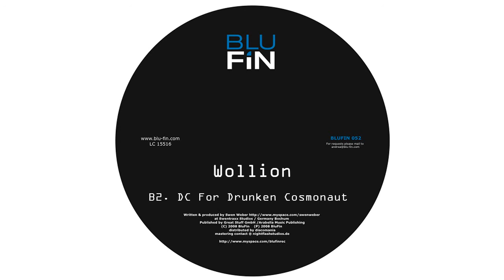Wollion - DC For Drunken Cosmonaut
Wollion -- DC For Drunken Cosmonaut - The label BluFin, founded by Andrea Engels in 2005, has managed to establish its good reputation. Ms. Engels, a native from Cologne, has been working with music for years already. As the former owner of the well known record-shop Musicman in the urban area of Cologne's Südstadt, she has been able to build up some wide network of contacts in the music business. Her open approach to the diversity of music genres very much stems from that time. BluFin as well as its sublabels Yellow Tail Records, Takt and Greenhorn Records (together with Namito ) very much reflect this openess of hers. Generally, all three platforms are concerned with electronic music, they are however not limited to the genre. What matters is the distinct selection! Although many good demo tapes are regularly being sent to BluFin, only approximately one new record per month is being released which is handled with full attention accordingly.

An important aspect of the philosophy of the label is its familiar approach in creating a good atmosphere of collaboration. For a serveral years already highly renowned artist keep releasing tracks at BluFin or Yellow Tail.

Tobias Lützenkirchen, who made the first release for the label, John Acquaviva, Citizen Kain, Spektre, Maverickz, Da Fresh , Kaiser Souzai and many other known acts  keep using the label as their familiar homebase. They contribute to the relevance of the label in the Techno-House segment! Hits such as 'Zombie' of Acquaviva & Lützenkirchen in the year 2005 (No 1 beatport , 2 nd best selling track of the year) or 'Freak Me' of LXR vs Andrea Doria of the year 2006 (Top 10 all over, big Radio One Player, signed to Gut Instinct UK/News etc.)
Phunklarique /Pierce  (Top 10 best Minimal Tracks of the year /1Genre)
2009 -  Marc De Pulse /Spektre (1 Techno over 3 weeks / listed to the best selling tracks 2009 ) Spektre /Uto Karem No  (1 Beatport / No 1 Techno ) ,2010 Rainer Weichhold -- Reis (No3 Beatport / NO 1 Techno, 2011 Phunk Investigation -- Bass & Drum (No.5 Beatport/ NO. 1 Techno )  prove its success.

Yet talented newcomers get their chances too. „The big names run by themselves -- the challenge is to build up and to establish new talent − through both patience and passion.